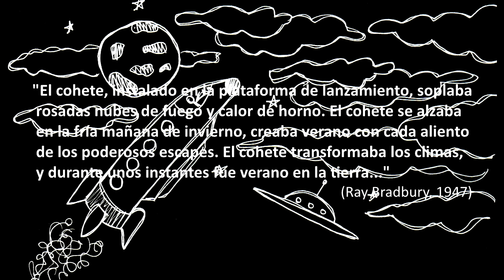Aislación - El Verano del Cohete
"Incluido en el disco '¿Qué hay en la Caja? de Aislación'"

"El cohete, instalado en la plataforma de lanzamiento, soplaba rosadas nubes de fuego y calor de horno. El cohete se alzaba en la fría mañana de invierno, creaba verano con cada aliento de los poderosos escapes. El cohete transformaba los climas, y durante unos instantes fue verano en la tierra..." (Ray Bradbury, 1947)

(Dibujos, grafica y edicion: Elisa Carrizo y Claudio Riquelme.)